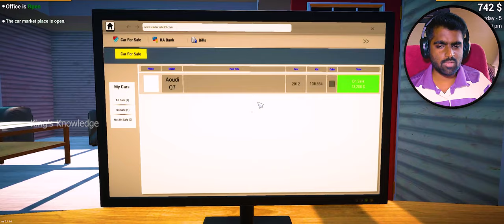I got my Audi q7 :Car Sale Simulator: Audi Q7 - The Ultimate Speed Test and Drift"- King's knowledge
In this video, I present the ultimate car sale simulator experience with the powerful Audi Q7. Get ready to witness the adrenaline-pumping speed test and mind-blowing drifts in the virtual world. Join me as I explore the incredible features and capabilities of the Audi Q7 in the car sale simulator game. This immersive gameplay will leave you in awe of the realistic driving experience. Whether you're an automotive enthusiast or a gamer, this video is a must-watch. Don't miss out on the excitement!

✅ Instagram; asifkingahmed

     Jai hind.